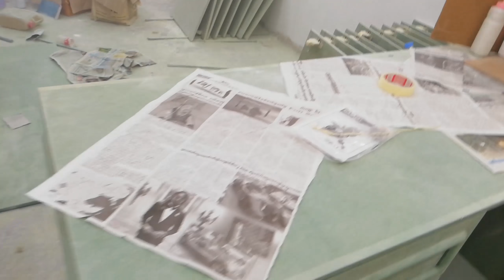How To Decor Furniture - Decor Wood and Spaying.